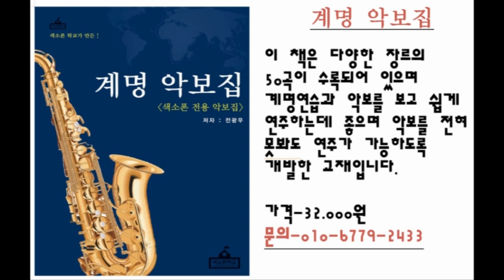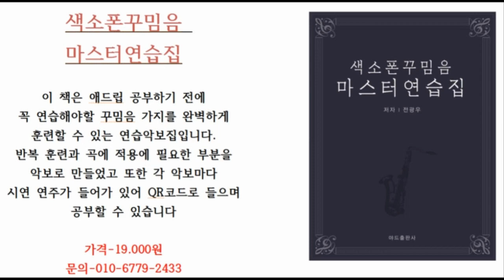[색소폰학교] 연습 할 시간이 없다면 이것을 하라 -색소폰강의